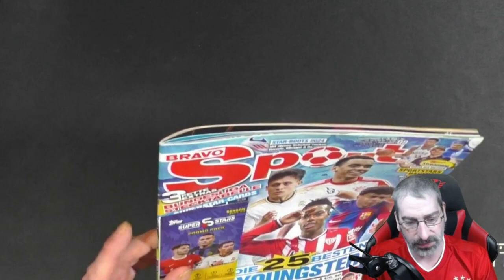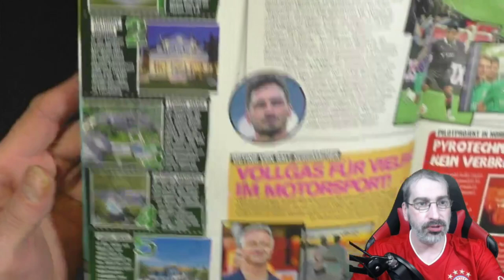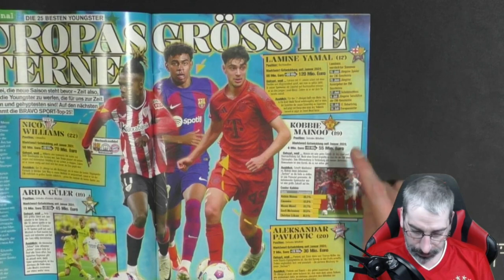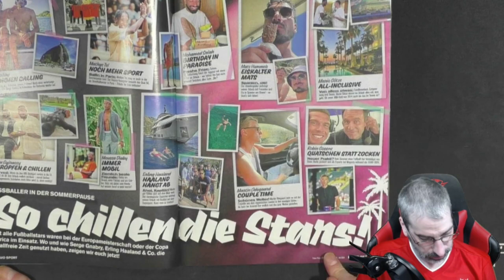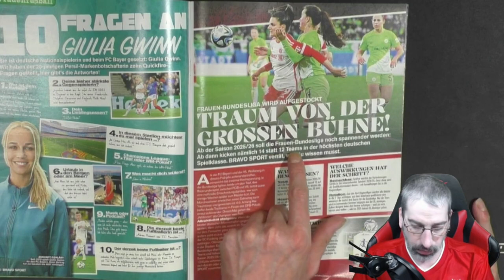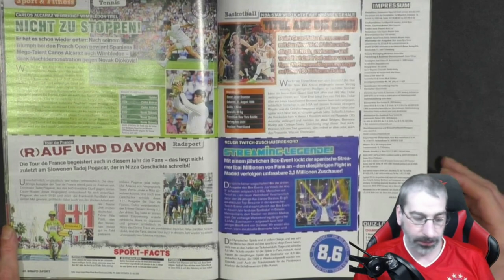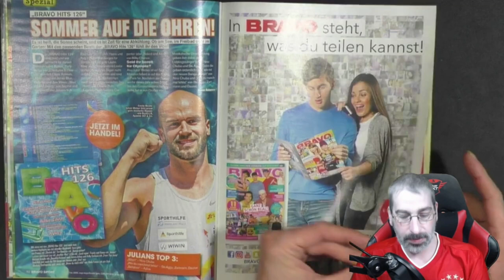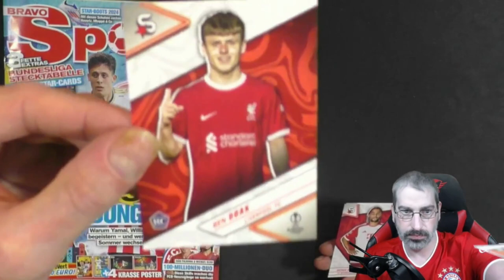Bravo Sport Ausgabe 09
In diesem Video werde ich euch die Bravo Sport zeigen, mit Booster
und Stecktabelle!

Mein Equipment:

Kameras:
Sony DSC-HX350
Sony DSC-WX500
Panasonic HC-V777

Monitore:
1x Acer K242 HQL
2x Asus VS247HR

Tastatur:
Logitech K330

Mikrofonarm:
Rode PSA1